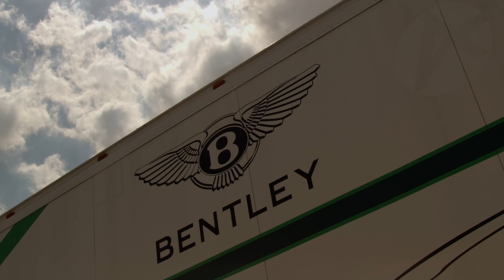2018 Promo I K-PAX Racing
K-PAX Racing enters the 2018 Pirelli World Challenge season with Bentley Motorsport. The multi-championship winning team will race the first-generation Bentley Continental GT3 at 11 tracks across North America.